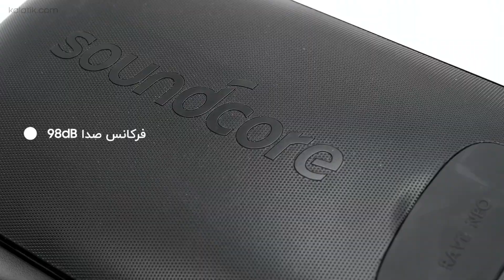Anker Soundcore Raven Neo Unboxing | جعبه گشایی اسپیکر انکر Soundcore Raven Neo در کالاتیک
📦جعبه گشایی اسپیکر بلوتوثی قابل حمل انکر Raven Neo

🟣بدون تردید زمانی را در طول روز به گوش دادن و لذت بردن از موسیقی اختصاص می‌دهیم. اسپیکرهای بلوتوثی و قابل حمل که هر روز در حال پیشرفت هستند این امکان را میسر می‌سازند تا در مکان‌های مختلف و با هر سلیقه‌ای، موسیقی موردنظر خود را گوش دهیم.

🟣انکر Raven Neo یک بلندگوی ایستاده و مونوفونیک از جنس پلاستیک سخت و براق است. در پنل پشتی دارای درگاه جک ۳.۵ میلی متری، AUX و فلش مموری می‌باشد و می‌تواند با استفاده از پورت USB فایل‌های MP3 و WAV را پخش کند.

🟣در بالای آن دکمه‌های کنترل‌کننده لمسی قرار داده شده‌اند که جهت محافظت در برابر گرد و غبار، روی آنها از پوشش لاستیکی استفاده شده است. این اسپیکر سازگار با بلوتوث ۵.۰ است و از قابلیت‌های جذاب آن، امکان اتصال همزمان بیش از ۱۰۰ اسپیکر مشابه با یک دستگاه می‌باشد.
همچنین به صورت انحصاری از تکنولوژی BassUp در این بلندگو استفاده شده است تا علاوه بر تفکیک بیشتر فرکانس‌ها، بیس عمیقی را تولید کند.

🟣مشخصات اسپیکر قابل حمل انکر مدل Raven Neo:

➖ابعاد: ۱۴۷ × ۱۷۸ × ۲۷۹ میلیمتر
➖وزن: ۳۰۰۰ گرم
➖بلوتوث: نسخه ۵.۰
➖نوع اتصال: بی‌سیم و باسیم
➖توان خروجی کلی: ۵۰ وات
➖مقاومت در آب: دارای استاندارد IPX7
➖اتصال دهنده: جک ۳.۵ میلی‌متری صدا، بلوتوث، پورت USB
➖منبع تغذیه: باتری ۵۰۰۰ میلی‌آمپر ساعت لیتیوم یونی
➖عمر باتری: تا ۱۸ ساعت
➖مدت زمان شارژ: ۶ ساعت
➖اپلیکیشن اختصاصی: soundcore